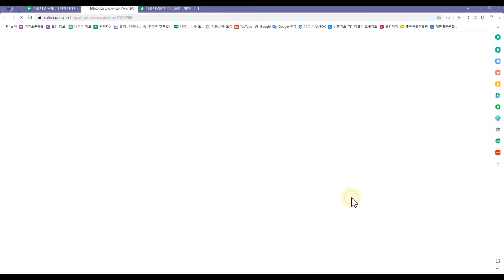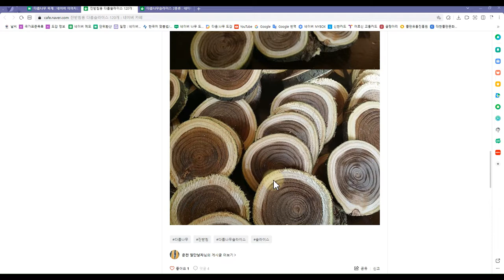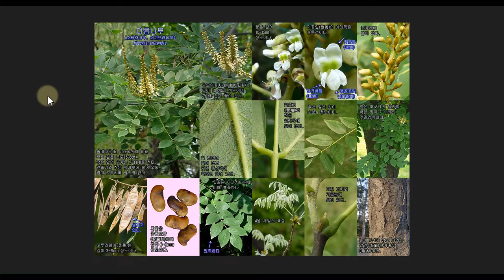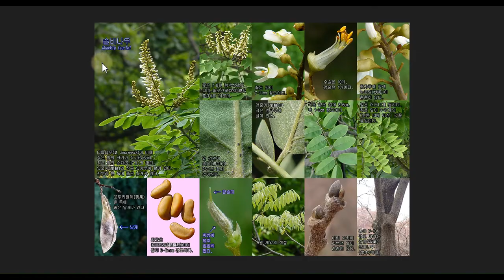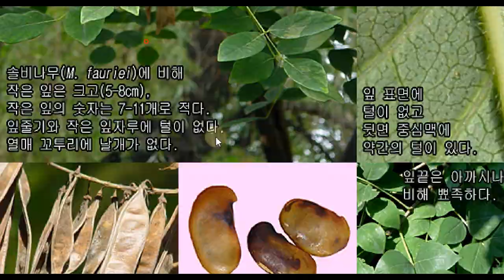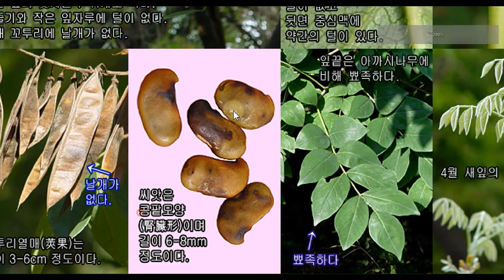다릅나무 vs 솔비나무 : 무엇이 다를까?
1141 다릅나무 Maackia amurensis (소터래나무. 쇠코뜨래나무) 콩과

1142 솔비나무 Maackia fauriei 콩과

1144 아까시나무 Robinia pseudoacacia (아카시아나무) 콩과

{겉 다르고 속 다른 것은? 다릅나무 vs 솔비나무}

다릅나무의 ‘다릅’이라는 말은
겉과 속이 ‘다릅니다’라고 할 때
그 ‘다릅’이라는 말을 가져와서
다릅나무라는 이름이 지어졌다고 합니다.

다릅나무 목재의
가장자리 변재는 흰색이거나 노란색이고
가운데 있는 심재는 거의 검은색으로
무늬가 아름답다고 하는 특징을 가지고 있습니다.

그래서 변재와 심재의 색깔이
전혀 다르다고 하는 특징 때문에
겉과 속이 서로 달라서
다릅나무라는  이름이 붙여진 것이라고 합니다.

이조 초기 이직(李稷)의 시조
까마귀 검다하고 백로(白鷺)야 웃지 마라
겉이 검은들 속조차 검을쏘냐
겉 희고 속 검은 것은 너뿐인가 하노라

라고 하는 시조가 생각나는 나무가
바로 다릅나무입니다.

다릅나무는
우리나라 전역에 고루 분포하여 살고 있는 나무입니다.
반면 솔비나무는 제주도 한라산에 자생하는 나무이지만
요즈음은 조경용으로 많이 보급되어
중부지방에서도 자주 만나 볼 수 있는 나무가 되었습니다.

또 두 나무는 모두 깃꼴겹잎(우상복엽)이기는 하지만
작은잎의 숫자가 최고 11개 미만이면 다릅나무.
작은잎의 숫자가 최고 13개 이상이면 솔비나무.

이렇게 두나무는 작은잎의 숫자로 구별하거나
열매 꼬투리에 날개가 있는지 없는지로 구별 하기도 합니다.